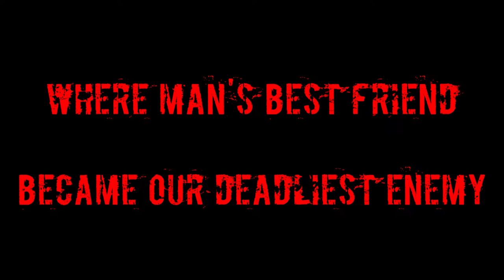Distemper Trailer (Comic Book) - A short look at the upcoming Distemper Comic Book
An introduction to the DistemperVerse, a connected universe that combines the Distemper comicbooks and the Distemper Tabletop Roleplaying Game (TTRGP) to create a shared and collaborative narrative where the stories coincide and intersect to create a larger tapestry that is driven by the players.

"Things really went to hell when Man's Best Friend became our deadliest enemy. We don't know if we got the distemper from the dogs or the dogs got it from us, but by the time 80% of humanity was dead it didn't seem to matter much and now, a year on from the apex of the disease and society is circling the drain. With only 1 in 5 people remaining, there isn't any supply chain, there's barely any food and, you better watch yourself or you might just get yourself shot if it looks tasty to someone else."

Get some friends and grab some dice (or join us online at Roll20!), it's time to create a character and decide if you're going to help rebuild society or become a warlord and raise an army and seize your own territory.